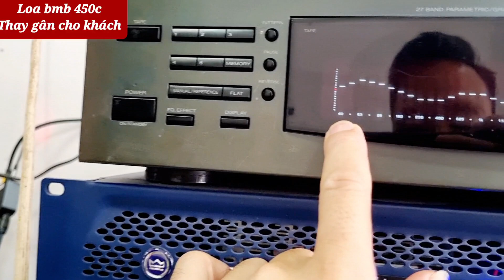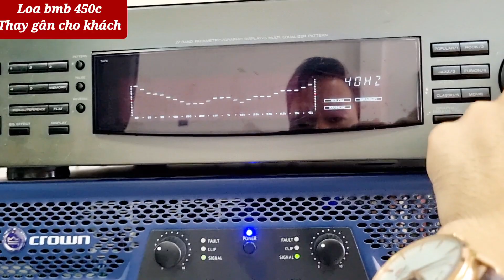Chơi loa Nằm cứ có lọc xì vào là sâu sắc hơn rất nhiều. Loa bmb 450c 5.4tr